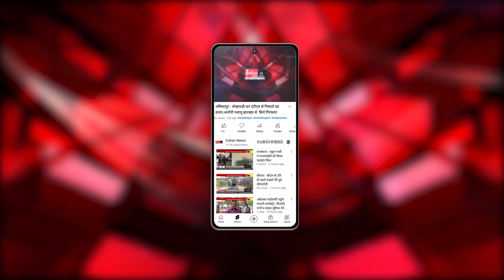Raipur : Assam CM Hemant Vishwa के Rahul Gandhi पर दिए बयान पर CM Baghel ने किया पलटवार।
Our Links